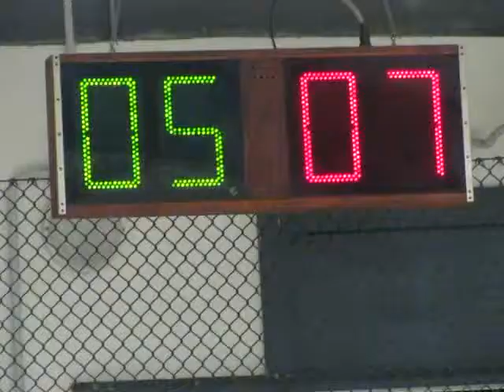07R 06V MVI 0412